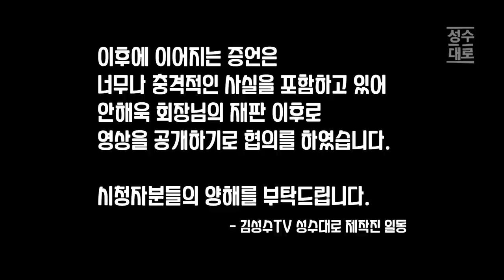명신보감? 블랙홀? 홍콩? 니체여사?! | 추가 진술서에 적어낸 당시 연회장에서 있었던 일들 (일부공개) | 안해욱 회장 인터뷰 2부(완) | 김성수TV 성수대로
24시간 카톡상담예약 가능